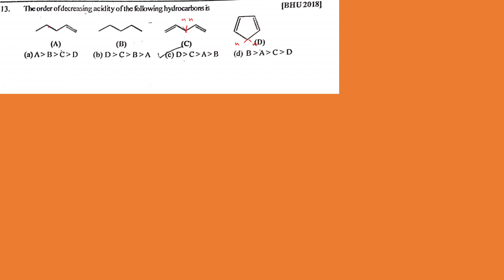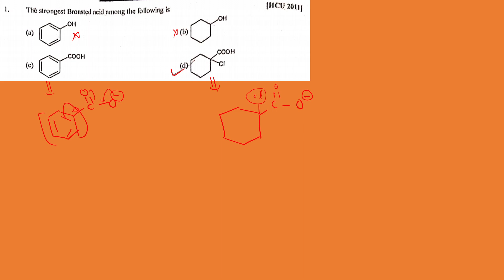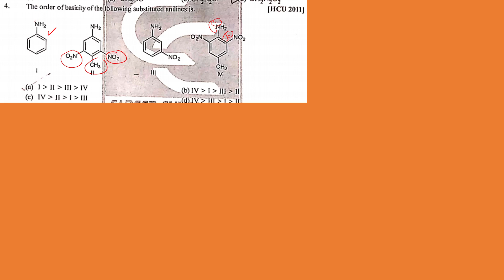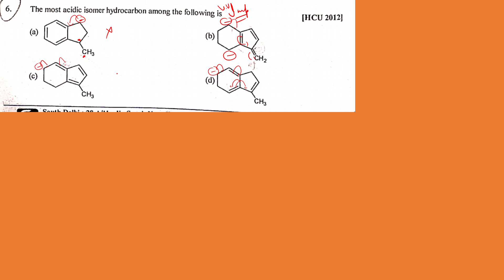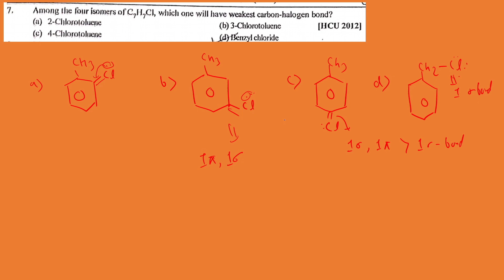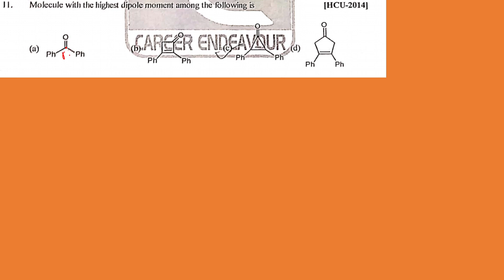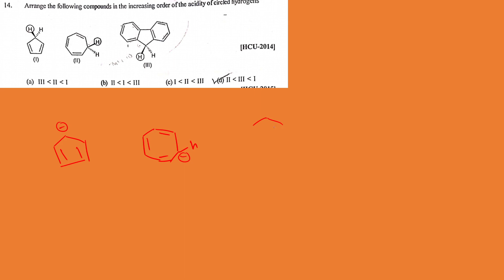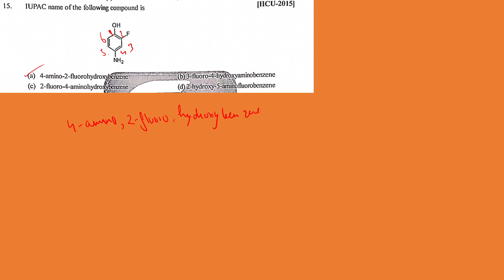PYQ's Sereis| L02| GOC| DU,BHU,HCU,JNU,JAMIA |Learn Approach towards the problem| MSc exam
pdf of goc sereis covering pyq of du,bhu,hcu,cucet,jnu,jamia-

Details of others iiser will be updated soon 🤗

For more information  about JAM, and Central university you can join our whatsApp group:-